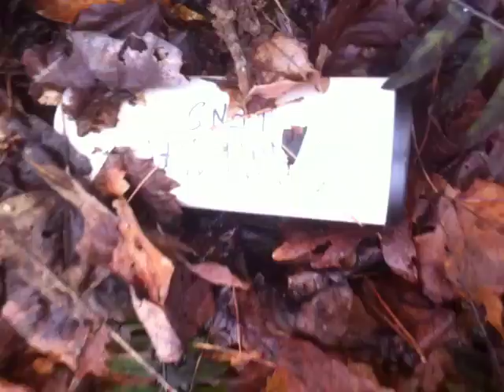Hall County SAR Team Locates and Secures Clues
Georgia Search and Rescue